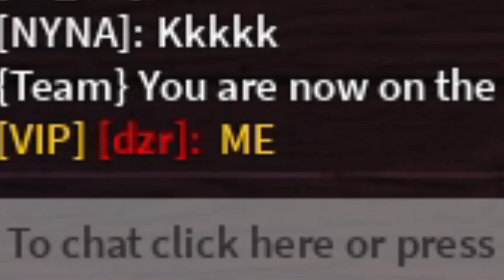It's YE-HAW Season - Random Moments in Survive The Killer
🟣Doing a back to back Survive The Killer video since it's been a while with the last one!

🔎No cowboys down here, just tags...or is there? Muahahaha🎩